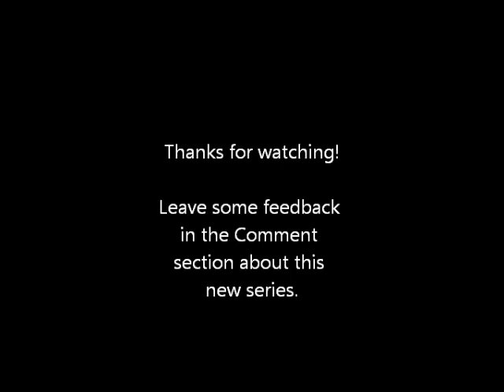Desert island survival ep1-Stranded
Today is the start of a brand new series featuring Benji and I. We've been shipwreaked (or something) on a desert island in the middle of an ocean miles from any land let alone civilisation. Follow our tales of ineptitude as we realise that watching all that Bear Gryll's really didn't help.
This is the original survival island world made for Minecraft Beta as we thought it was better than the newer one. It can be found on the Yogscast forums.